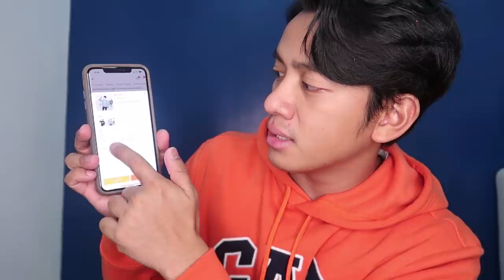I Only Wore Clothes from Lazada for a Week!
👕 Hello GuisadoFam! So I challenged myself to wear clothes I ordered from Lazada for a week! I have been posting them online for the past few days and never ako nag reply sa mga nagtanong kung san ko nabili yung mga damit sa posts ko (haha sorry) — because I wanted to post them here!

P.S. the items get sold out fast so once you click the link, add it na to your “wishlist” (just press the heart button) or "add to cart" niyo na! See the links of each specific item below.

🚨 WHERE I GOT THESE PIECES:

👖 CLOTHING:

1. Vertical Striped Long Sleeved Top | Available in beige or black

2. Jacket | Available in black and turquoise

3. Vertical Striped Shirt with White/Grey/Beige Block

4. Korean Style Sweater | Available in black, blue, cream and white

5. Long Sleeved Button Down | Available in khaki, black, white, grey

6.  Paper Roses Print Button Down | Available in black and white

7. Shirt with Buckle and Strap | Available in black, white an yellow

9. Striped Long Sleeved Top | Availble in blue and grey

10. Loose Retro Print Top

🧢 CAP + BAGS:

11. Brimless Beanie Hat | Available in black, white and navy blue

12. Canvas Tote Bag | Available in black and white

13. Canvas Messenger Bag | Available in black, grey and white

14. Canvas Messenger Bag (Small) | Available in beige and black

16. Slouchy Shoulder Bag | Available in black, apricot and coffee

👟 SHOES:

17. Vans Unisex Era Canvas Sneakers (Black)

18. Dr Martens 1461 Classic 3-Eye Shoes Gaucho Crazy Horse (Brown) For Men And Women.